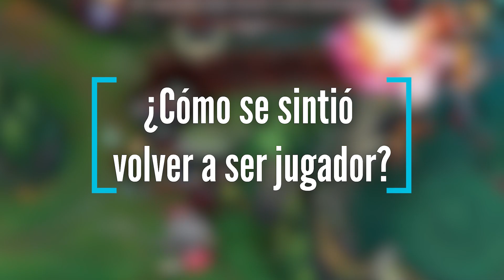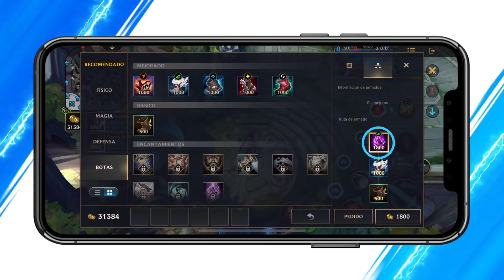Minibestia: "Debes Entender el Juego y Adaptarte" | Entrevista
¡Muchas gracias a Minibestia por la entrevista!